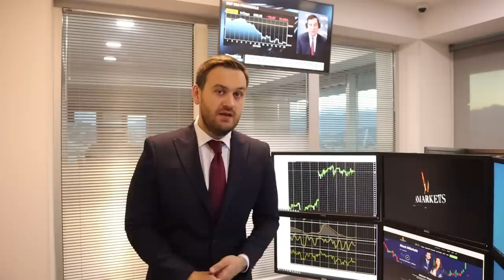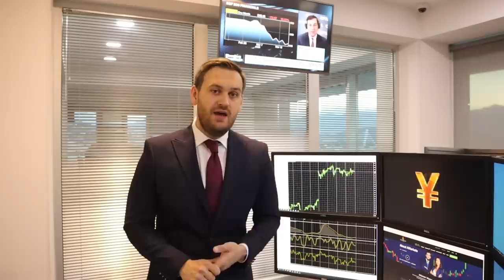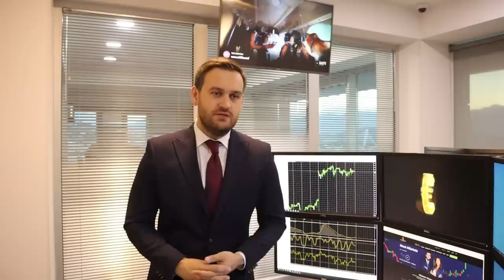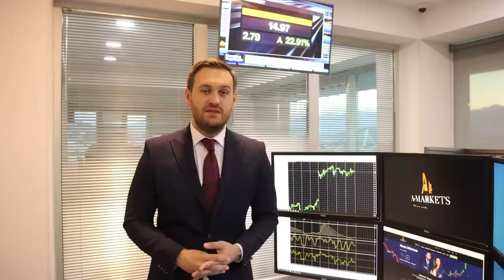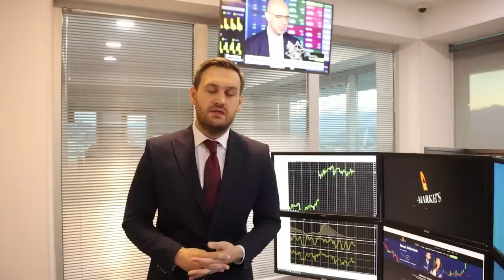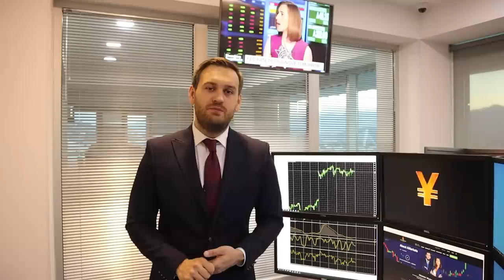Доллар: ждем падения до 100 | AMarkets